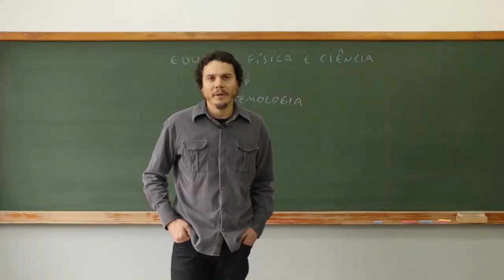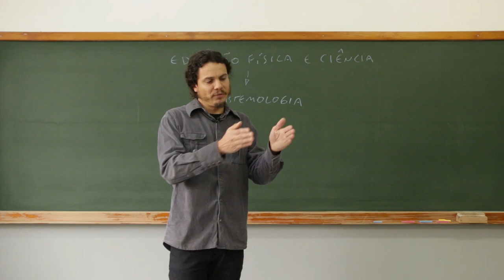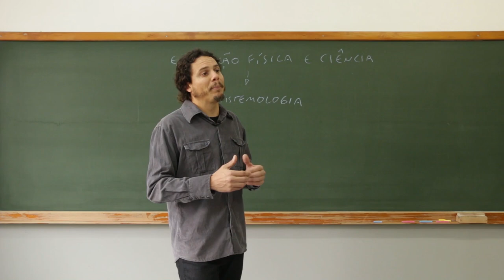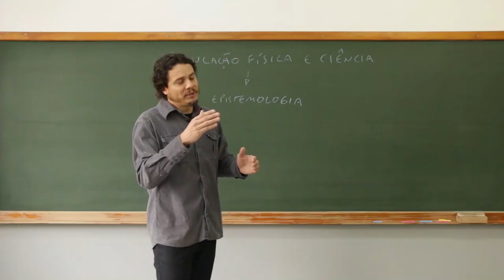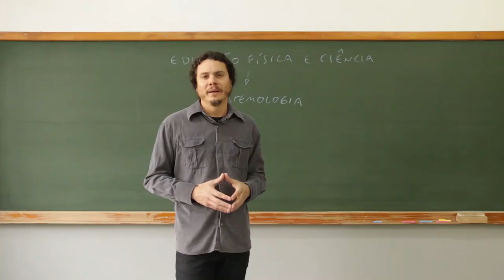[EFI] Concepções sobre o objeto de estudo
Tema - Concepções sobre o objeto de estudo na disciplina Epistemologia e Produção do Conhecimento com o professor Emerson Luis Velozo para o curso EaD de Educação Física da Universidade Estadual do Centro-Oeste do Paraná.